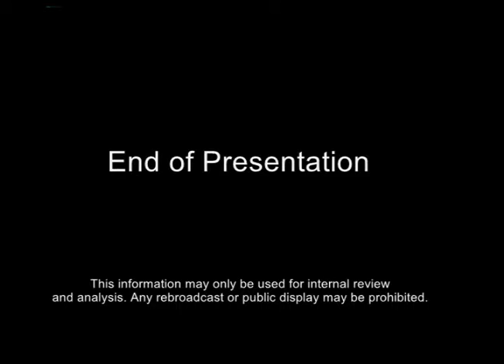KLUZ CSI Medical Flight Services 7 15 16